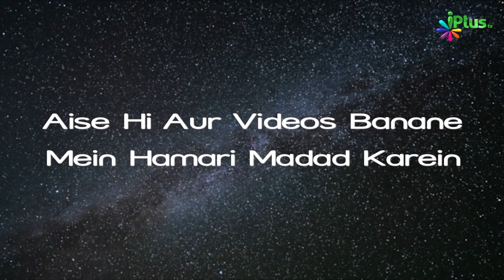Qabr Ki Ghabrahat Se Aise Bachein | Ek Nasihat 128 | Shaikh Paigam Umeri | iPlus TV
UPI : donateilm@icici